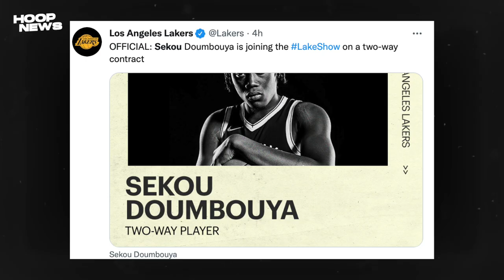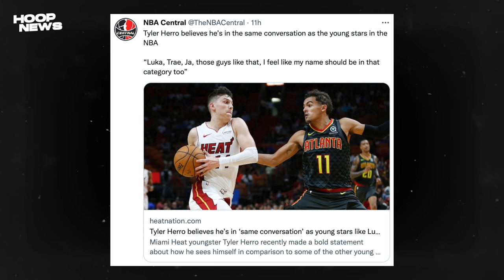Lakers Naka-Hanap Ng Pamalit Kay Horton-Tucker! Herro Nahi-Hibang Na Ba? O Tama Ang Sinabi?